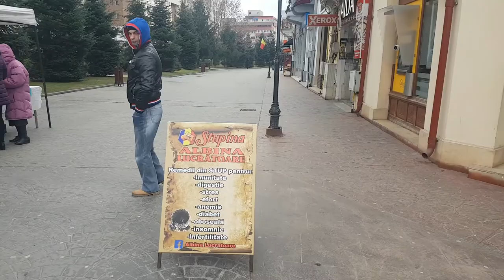Targul Apicol TG JIU 2018 - Miere TVO partea 2